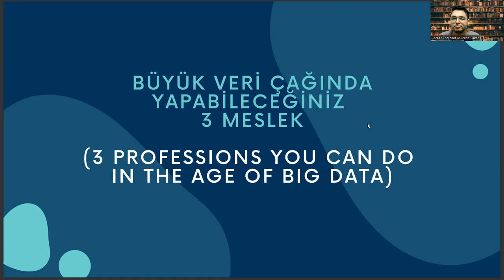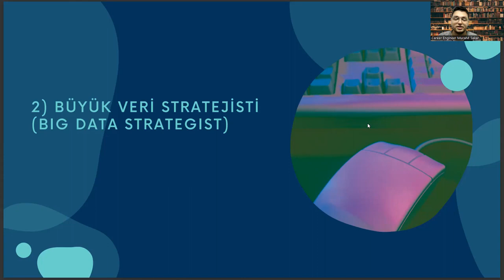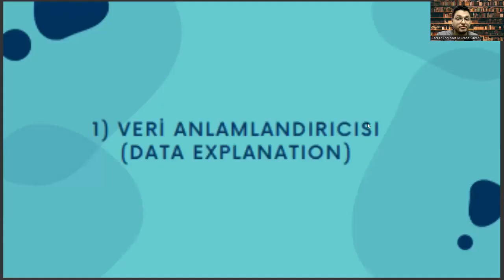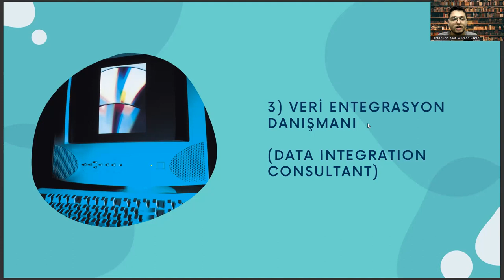Toprak Bilimi ve Bitki Besleme Mezunlarının Büyük Veri Teknolojisinde Sahip Olabileceği 3 Meslek